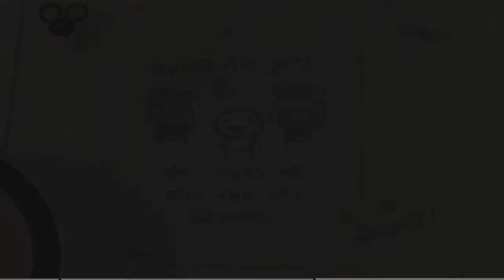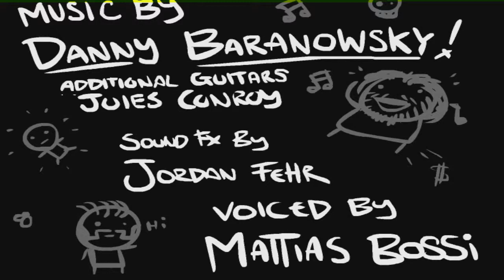Binding of Isaac Weekends #12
Like babysitting Curious George.